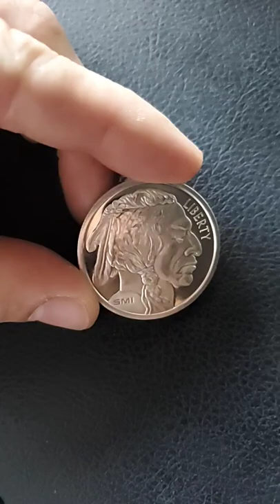EDC Silver Round